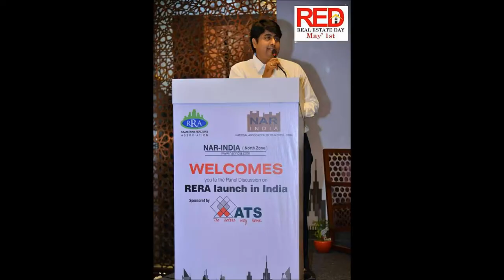RRA- Let's Connect, an event for all RERA registered Realtors of Rajasthan